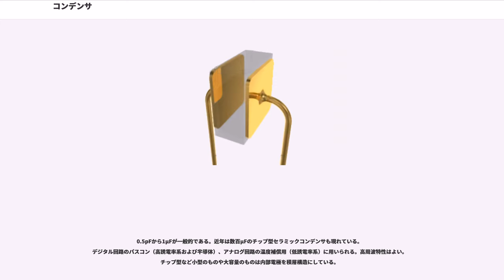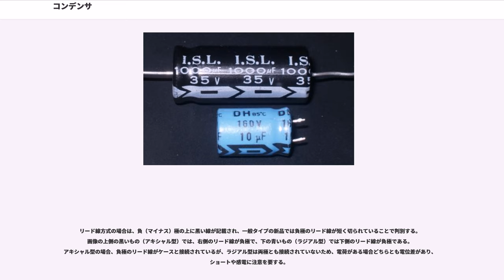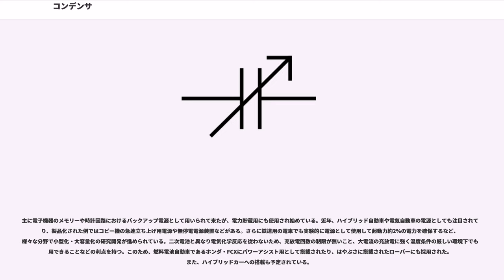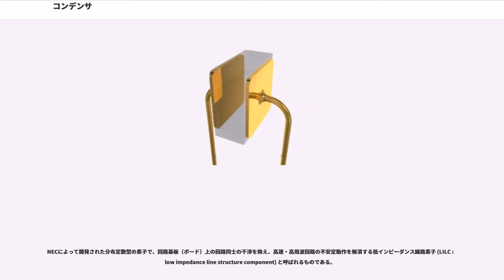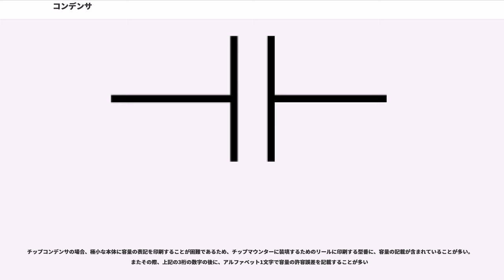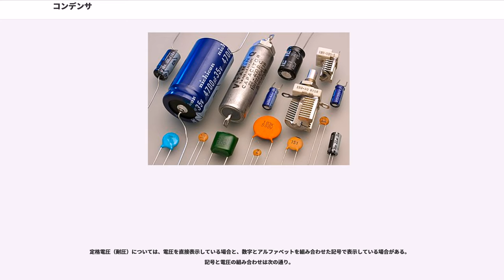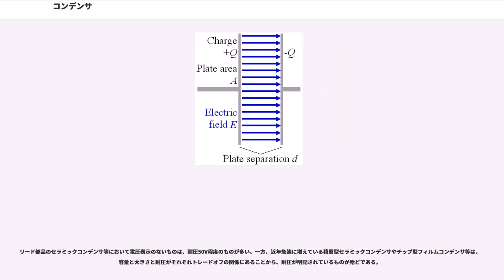コンデンサ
コンデンサ（、）とは、電荷（静電エネルギー）を蓄えたり、放出したりする受動素子である。キャパシタとも呼ばれる。（日本の）漢語では蓄電器（ちくでんき）などとも。

この素子のスペックの値としては、基本的な値は静電容量である。その他の特性としては印加できる電圧（耐圧）、理想的な特性からどの程度外れているかを示す、等価回路における、直列の誘導性を示す値と直列並列それぞれの抵抗値などがある。一般に国際単位系（SI）における静電容量の単位であるファラド（記号: F）で表すが、一般的な程度の容量としてはそのままのファラドは過大であり、マイクロファラド（μF = F）やピコファラド（pF = F）を用いる場合が多い。欧米ではナノファラド（nF＝F）を用いている場合が回路図等に多く見かけられるが、日本では稀である（また、古い回路図等にはピコpをμμと書いてある場合もある）。なお近年の、電気二重層コンデンサのような電源の用途として用いられる物では、ファラド単位で示されるような製品もあらわれてきている。耐圧は用途に応じ、微小電力機器用の2.5ボルト程度のものから、高電圧発生用などに使われる10キロボルト程度のものなど、様々である。

英語で「コンデンサ（）」と言った場合は、熱機関における復水器などを指すことが殆どである。「コンデンサ」の名称は電気の正体が判る以前に「濃縮する」という印象から名付けられており、現在の電子工学の観点からは「キャパシタ」の名称の方がより実態を反映している。ただし「コンデンサマイク（）」など、英語でも「コンデンサ」で定着している単語もある。

1745年10月に出身のエヴァルト・ゲオルク・フォン・クライストは、手で持ったガラス瓶の中に満たされた水に高圧静電発電機を導線でつなぐと電荷が蓄えられる事を発見した。クライストの手と瓶の中の水が導電体として働き、かつガラス瓶が誘電体として働いたのである。クライストは、発電機を外したあとに、導線に触ると激痛を伴う火花が起きることを見出した。彼はこのことを「フランス王国の二撃目は受けたくない」と手紙で述懐している。3ヶ月後、オランダの物理学者ピーテル・ファン・ミュッセンブルークにより同様なコンデンサが発明され、クライストの物より早く発表されたことで、彼が勤務していたライデン大学に因んでライデン瓶と名付けられた。グダニスクのは電荷容量を増やすため、初めていくつかの瓶を並列に結合し"砲兵中隊"を作った。

ベンジャミン・フランクリンはライデン瓶の電荷を蓄える効果を増しているのが想定されていた手と水ではなく、ガラスである事を追試し証明した。彼はまた化学電池の組に対してバッテリーの言葉を当てはめた。

このようなライデン瓶を板ガラスに対向させたより強力なコンデンサは、無線電気通信の発明により規格化された容量が要求され、また高周波への移行によりインダクタンスの低いコンデンサが必要になるまで、1900年頃まで専ら使われ続けた。コンデンサの小型化は金属箔の間に油を浸した紙のような柔軟な誘電体膜を挟み、それを巻いたり折りたたんだりして小さな外周器に入れたもの、すなわち油浸紙コンデンサの製造から始まった。コンデンサの名は通常の容量球と比べ、より高い密度の電荷を蓄えられるという装置の性能から1782年にアレッサンドロ・ボルタが初めて凝集器の言葉を当てはめた論文を発表した事に由来する。

まずは電磁気学に基づく理論的な観点から説明を行い、工学的（電気・電子工学）な観点からの解説や応用は後述する。

周囲と電気的に絶縁された導体に電圧を印加すると内部に電荷の偏りが生じる。この現象は静電誘導と呼ばれる。理想的な状況では重ね合わせの原理から印加する電圧と偏る電荷には比例関係がある。印加する電圧を 、偏る電荷を としたとき、この関係は
と表される。このときの比例係数 は静電容量と呼ばれる。静電容量は導体の幾何学的な形状と導体の周囲の絶縁体により決まる。

電気的に絶縁された導体が近接していると、一方に正の電荷が、他方に負の電荷が生じて互いに引き合うので電荷が充電されやすくなり、静電容量が大きくなる。この性質を利用したものがコンデンサであり、コンデンサは誘電体によって電気的に絶縁された複数の電極や電極板の組み合わせによって構成される。

コンデンサのモデルとして、平行に近接した2つの平面を電極板とする平行板コンデンサがある。電極板の面積を 、電極板の間隔を とすれば、...